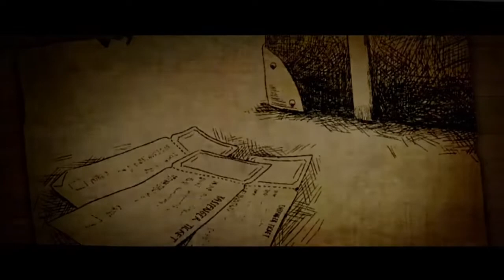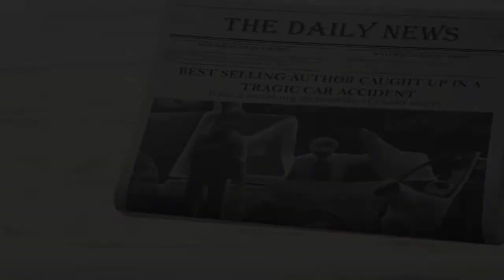Nightmare (Incubo) FULL Game Walkthrough / Playthrough - Let's Play (No Commentary)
Nightmare (Incubo) By inngamezstudio Platform Horror Game Part 1 to Ending [Microsoft Windows]

INCUBO tells us a story about a boy who trapped in a nightmare filled with memory fragments and confusion. What is the truth? In this thrilling and horror journey, the boy step by step towards the end of the nightmare, what is waiting for him at the end?

Developer: inngamezstudio
Genres: Adventure, Platform, Horror
Platforms: Microsoft Windows